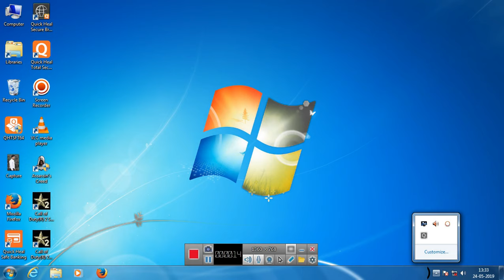HOW TO DISABLE QUICK HEAL ANTI VIRUS